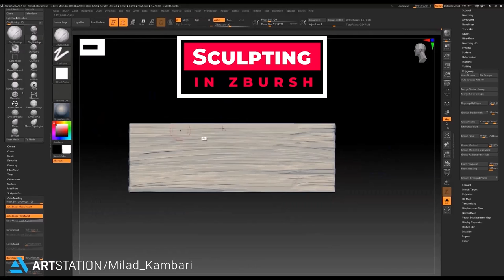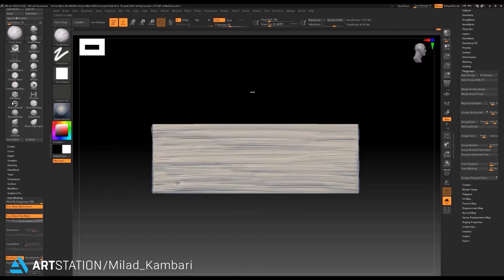wagon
This is a full process of modeling, unwrapping, texturing, and Rendering an old western wagon. You should have basic knowledge of this software to follow up correctly. (17.5 Hours)

Tutorial Contents:

Modeling

+12 hours of modeling process of the old western wagon in the blender,3ds max, And Zbrush. Everything is clear, and you can follow up easily on the modeling process.

Unwrapping & Texturing

+ 4 hours of unwrapping in rizom UV and Texturing in Substance painter.

or each part we select the best choice for the workflow. at the first, we set our UV, and after that started baking high poly to low poly for this project and at the end work on the texture in substance painter.

Rendering

in the rendering phase, we select the best real-time render engine marmoset toolbag. After importing the model and textures we create materials and set light and camera for the final presentation.

Software Used:

Blender

Rizom UV

3Dsmax

ZBrush

Substance Painter

Marmoset Toolbag

Level:

Intermediate

Prerequisite Basic knowledge of the software used ( how to navigate and work with primary functions in them )

Attention: the final model and project files don't include this product.

Attention: all videos are unnarrated (it means there are no voice-over videos or subtitles)